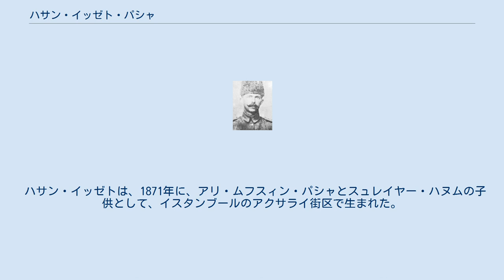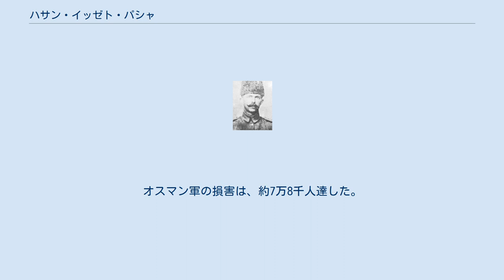ハサン・イッゼト・パシャ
希土戦争_(1897年)
ハサン・イッゼト・パシャ ハサン・イッゼト・パシャ（Hasan İzzet Paşa、1871年 - 1931年3月3日）は、オスマン帝国の軍人。
最終階級は「フェリク」 (Ferik)。
 ハサン・イッゼトは、1871年に、アリ・ムフスィン・パシャとスュレイヤー・ハヌムの子供として、イスタンブールのアクサライ街区で生まれた。
1890年に陸軍士官学校 （1306年入学組）を首席で卒業し、騎兵少尉となり、1893年3月23日、陸軍大学校 （陸大45期）を修了して参謀大尉となった。
 第一次世界大戦勃発と共に、1914年11月、カフカース戦線に展開する第3軍司令官に任命。
第3軍の主力である第9軍団と第11軍団は、エルズルム地区に集結し、第10軍団も加わった。
その外、第3軍には、第2騎兵師団、第4、第5クルド師団、国境警備隊、ジャンダルマ (国家憲兵)が編入された。
メソポタミアからは、第13軍団の第36、第37師団が加わった。
サルカムシュ地区のロシア軍主力の撃滅、左翼ではアルダハン、バトゥーミを奪取し、チフリスへの事後の前進、右翼ではイラン領アゼルバイジャン、ジョルファ、ナヒチェヴァンを奪取し、バクー、エリザヴェートポリへの事後の前進が計画された。
攻撃開始後、11月8日～11日、キョプリュキョイ付近で第1カフカーズ軍団を撃退し、11月12日、ザヴィン地区からロシア軍を追い出した。
この際、第3軍は7千人を失い、ロシア軍は約1万人を失った。
 12月21日に第3軍に到着したエンヴェル・パシャは、ハサン・イッゼト・パシャの異議にも拘らず、第3軍の指揮を取り、ハサン・イッゼト・パシャを司令部から追い出した。
12月21日、第10軍団はオリチン支隊を撃破し、12月25日、サルカムシュに進出した。
12月27日には、第9軍団も投入された。
しかしながら、その後の戦闘でオスマン軍は大損害を被った。
1915年1月11日、第9軍団が撃滅され、軍団長イフサン・パシャ、第17、第28、第29師団長、副師団長2人が捕虜となった。
第10軍団は、山岳部に退却したが、アルダハン近郊でオリチン支隊により撃破された。
オスマン軍の損害は、約7万8千人達した。
この敗戦後、ハサン・イッゼト・パシャは更迭された。